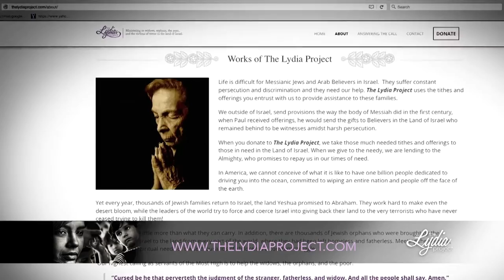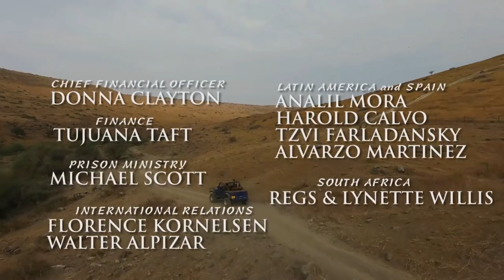Exploring The Chronological Gospels (with Michael Rood) - Episode 5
Explore the chronology of the Gospels with Michael Rood and discover Yeshua's true message in the context of the culture, the false teaching that existed, and the insights that remove our inherited religious traditions.